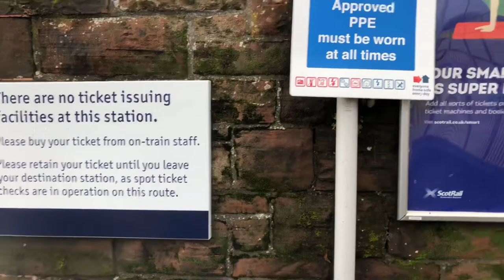Trains At: Maybole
In this video, we see some trains at Maybole station, South Ayrshire. The station is situated on the Glasgow south Western line which goes all over the place, but on this part of the line you can go to Stranraer, Girvan, Ayr, Kilmarnock and Glasgow Central. Trains we see in this video consist of only of class 156s (156 512 and 156 462) and they are the only passenger trains that run on the whole line.

Please subscribe to this channel as I spend all of my free time making content for this channel and my second channel and if you have any questions or anything to say then don’t hesitate and tell me in the comment section below and I will be more than happy to help you.